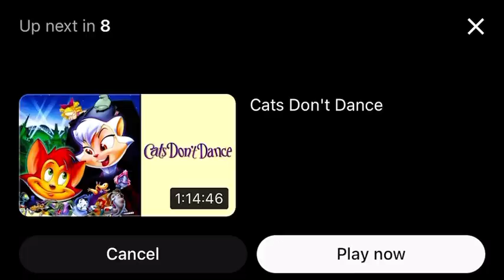Nicktoons split screen Credits 2023￼